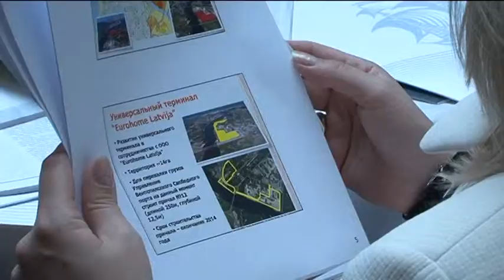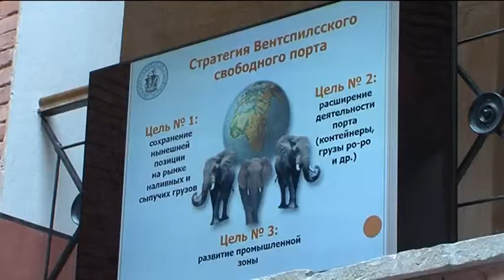Конференция о возможностях для промышленных предприятий в Венстпилсском порту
Предпринимательская среда, эффективная логистика и транспортировка грузов — основные темы, которые на протяжении двух дней — 16 и 17 июня — обсуждались в Вентспилсе предпринимателями химической промышленности на латвийско-российской бизнес-конференции "Вентспилсский свободный порт: возможности для промышленных предприятий."
Цель конференции — проинформировать предпринимателей химической промышленности о предложении Вентспилсского свободного порта для грузоперевозчиков, потенциальных инвесторов, которые ищут возможности расширить бизнес за пределами России.